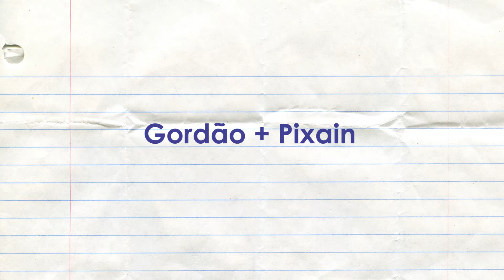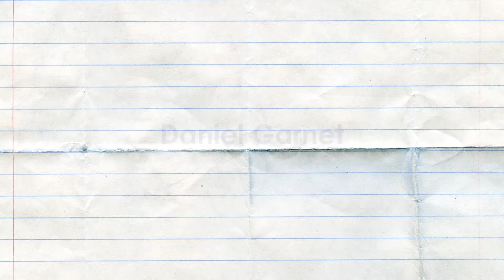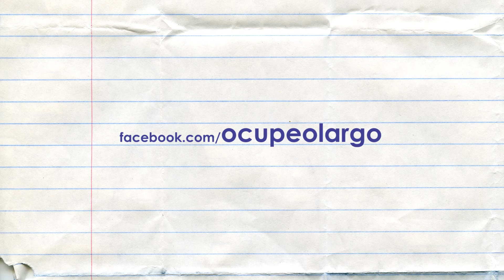Rimas do OcupeoCALQ 22/05/2016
O OcupeOLargo se juntou ao CALQ para celebrar os 107 anos do Centro Acadêmico, promovendo um debate sobre a situação da Educação Pública em Piracicaba.
O formato do evento mistura depoimentos, discussões e manifestações artísticas. O Rap é a vertente musical que vem marcando presença nessas ocupações com MCs improvisando rimas temáticas.